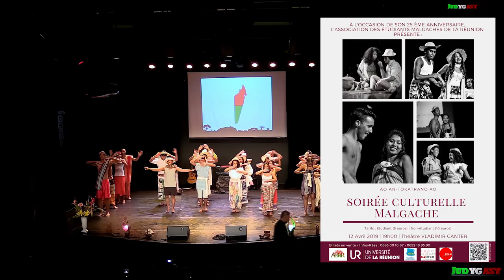Interview: Soirée Culturelle Malgache 2019 by JudyGasy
A l'occasion des 25 ans de l'Association des Etudiants Malgaches de la Réunion (AEMR).
Le 12 Avril 2019 au Théâtre Vladimir Canter